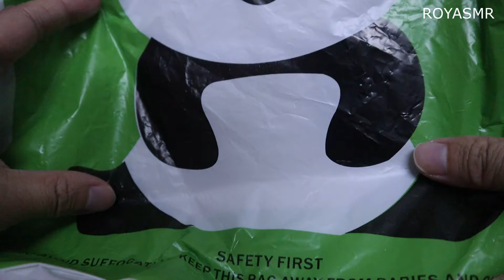ASMR CRINKLE PANDA PLASTIC BAG MASSAGE SOUNDS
Hello.

PANDA PLASTIC BAG
MASSAGE SOUND